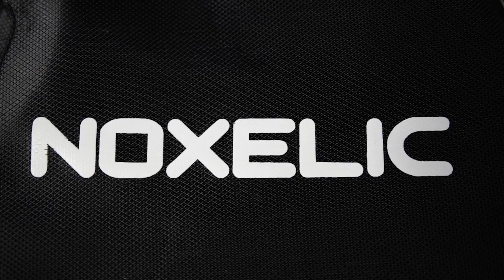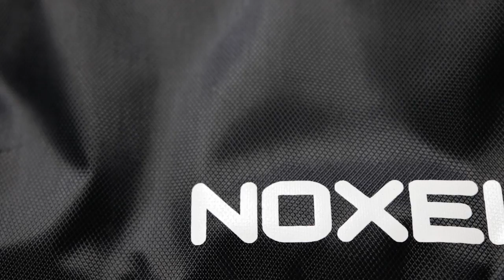🔥 Tas Legendaris Untuk Para Gamers | Noxelic Premium Gaming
* Video ini disponsori oleh Noxelic
👍 Budayakan Like Sebelum Lempar kotak 😂

Hari ini kita kedatengan Tas Legendaris dari Noxelic ..

Salam GamerSejati
- Unboxing Indonesia -